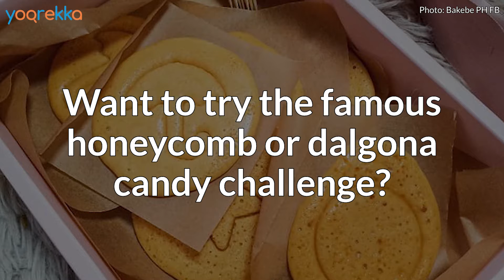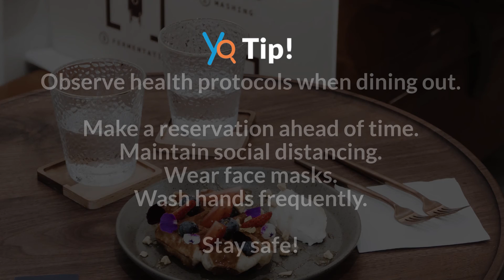Squid Game in Manila | 5 Restaurants Where You Can Try the Honeycomb Challenge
Have you watched the squid game recently and are interested to try the honeycomb challenge?

Check out this restaurant in Metro Manila that lets costumer play the honeycomb challenge!

Also, if you are a local seller and want to reach a wider consumer audience, Yoorekka’s latest Online Selling Suite can help! All you have to do is register your information by clicking this link: